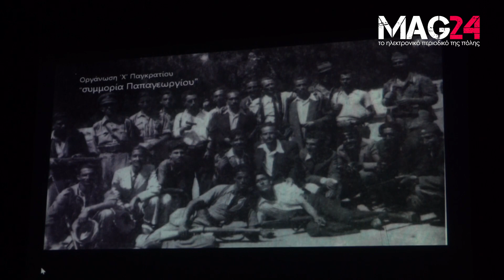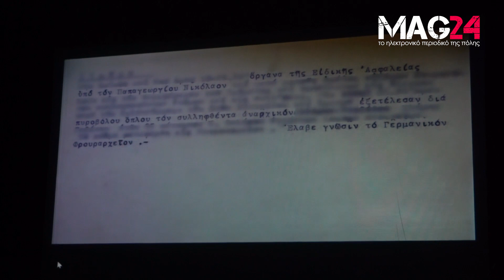MAG24.GR - Οι Παρτιζάνοι των Αθηνών στο Δημοτικό Θέατρο Λαμίας